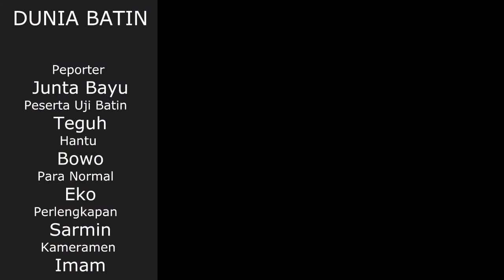Masih Dunia Lain || penampakan paling seram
Kali ini dalam Uji Nyali Dunia batin adalah ke disalah satu bangunan Tercampakkan, dengan kondisi yang menyeramkan, dengan penampakan hantu memakai pempres membuat gempar lokasi unji batin,  saat hantu mengoda peserta pempres lepas dan hantu pun menyerah.